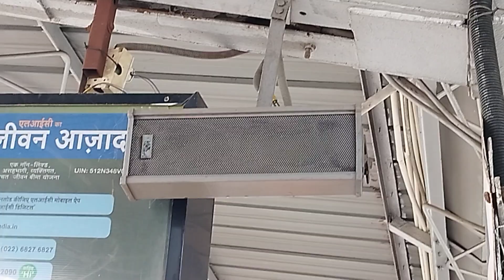GUJRAT Porbandar - Mujaffarpur Express In LUCKNOW CHARBAGH Railway Station ///